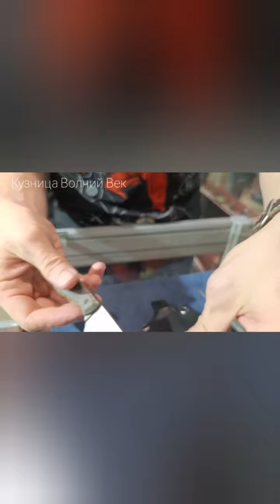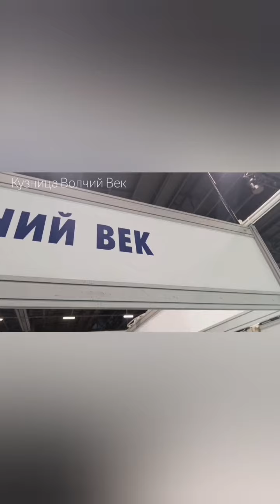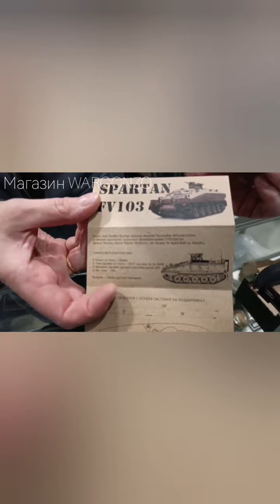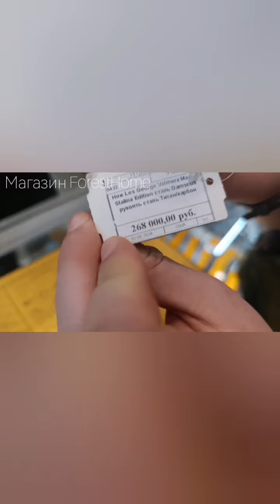ВЫСТАВКА "КЛИНОК"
Видео с выстовочного мероприятия "Клинок"
Новинки в мире ножей